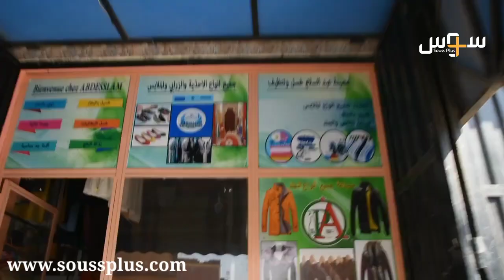إنزكان افتتاح مشاريع مدرة للدخل لفائدة شباب خرجي مركز التربوي للأشخاص في وضعية إعاقة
إنزكان..افتتاح مشاريع مدرة للدخل لفائدة شباب خرجي مركز التربوي للأشخاص في وضعية إعاقة بعدسة سوس بلوس